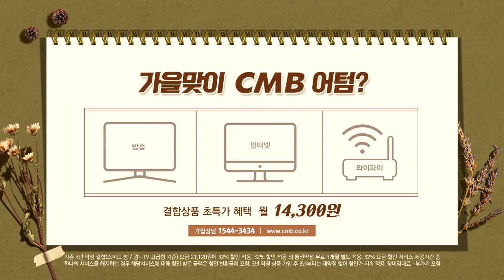[광주뉴스] 전두환 항소심...전일빌딩 헬기사격 공방